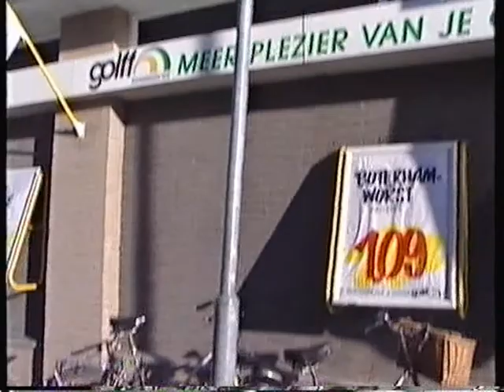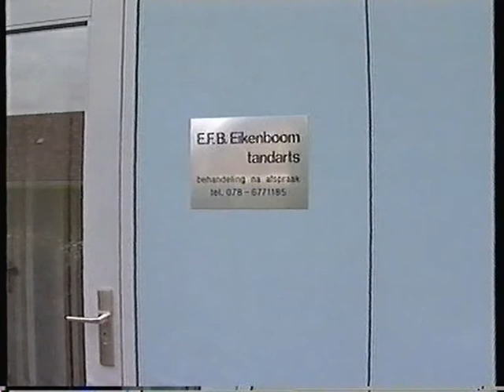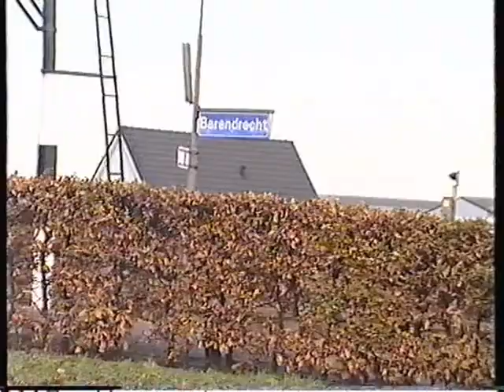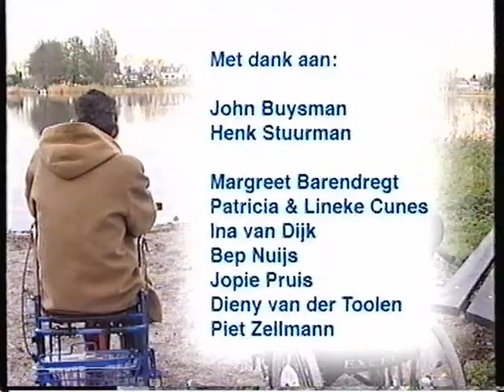Mooie mensen!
Beschrijving van problemen voor mensen met
een lichamelijk beperking.
Bestemd voor GIPS